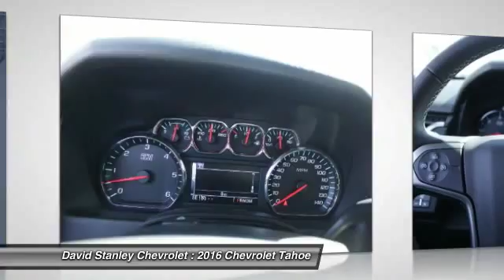2016 Chevrolet Tahoe Oklahoma City OK 299088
2016 Chevrolet Tahoe LS

6-Speed Automatic Electronic with Overdrive, Black, Jet Black w/Cloth Seat Trim, 4-Wheel Antilock Disc Brakes, ABS brakes, Alloy wheels, Compass, Electronic Stability Control, Emergency communication system, Front dual zone A/C, Heated door mirrors, Illuminated entry, Low tire pressure warning, Remote keyless entry, and Traction control. Time for a vacation? Well this wonderful-looking 2016 Chevrolet Tahoe is the ticket! It's roomy, a great deal, and will take you and the kids where you want to go! This superb Tahoe would look so much better with your family in it instead of sitting here empty on our lot. It's ready, come and get it!